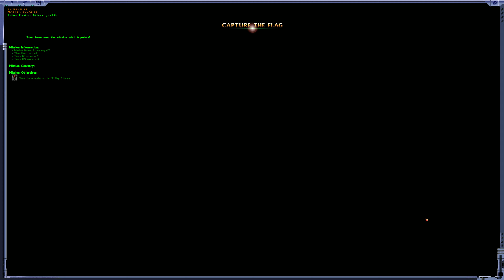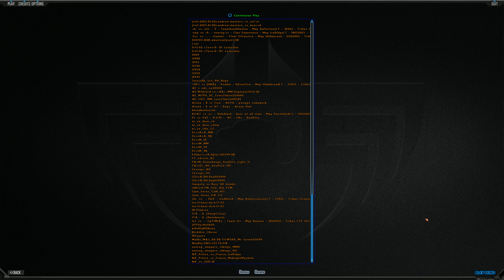Master vs bAssackwards - andrew/Tribes Master - Map: StoneHengeLT - 9/1/2003 - Tribes CTF 5v5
Tribes Masters Team:
Master Miyagi
MASTER SUCK
Tribes Master
Kill Master
Thigh Master

bAssackwards Team:
avonasac
evitag3n
JybabteewS
ysaTX
naMydnaC

Join the community in these discord channels:

Starseige : Tribes (LT and Base pickup games still happening regularly in 2019!)
Oceanic Tribes Ascend (still pugging as of 1/6/18)
Net 247 - Hosts Australian Tribes / Tribes 2 and other old-school game servers
- Even Tribes:Aerial Assault on PS2 still has some action going!